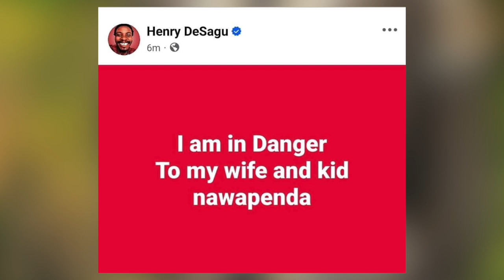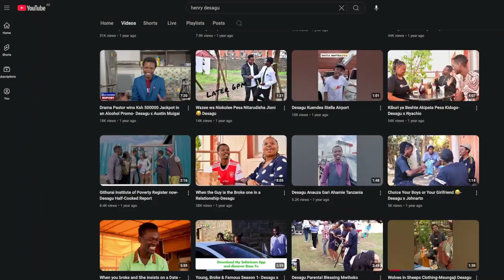Desagu Desagu rescued by Good Samaritan While looking confused, talking to himself on Thika Road